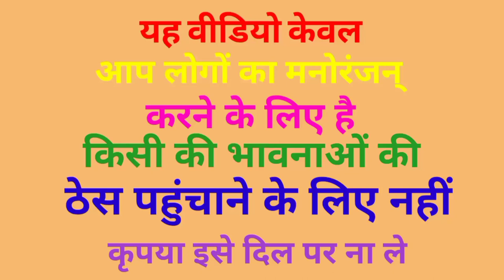अखिलेश यादव जी ने बेचा आम का चाट | yogi Ji Modi ji Lalu ji comedy video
PM Modi comedy video Akhilesh Yadav comedy video Rahul Gandhi comedy video Lalu Yadav comedy video Tejasvi Yadav comedy video Kejriwal comedy video Amit Shah comedy video Kaccha Aam comedy Anya comedy